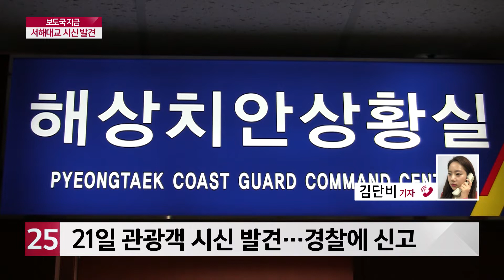당진 서해대교 인근 시신 발견…30대 부부 체포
당진 서해대교 인근에서 여성으로 추정되는 시신 일부가 발견됐습니다. 보도국 취재기자 전화연결해 자세한 내용 알아봅니다.